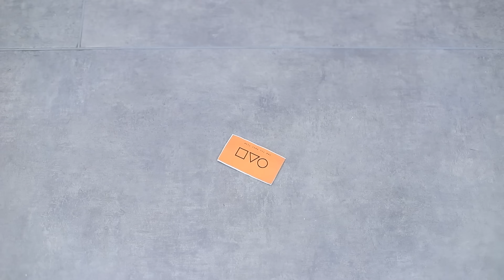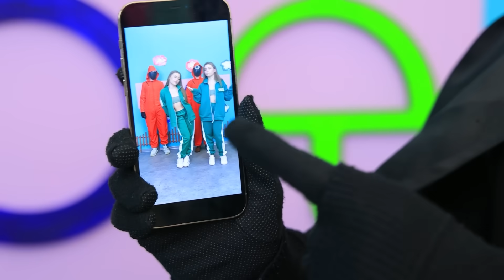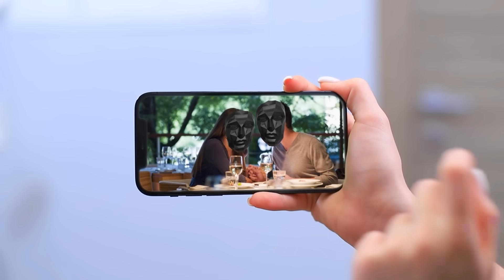İkizler Gerçek Hayatta Squid Game Oynuyor!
İkizler bir squid game’a katılırsa ne olur bilmek ister misiniz? O halde hemen yeni videomuzu izleyin.